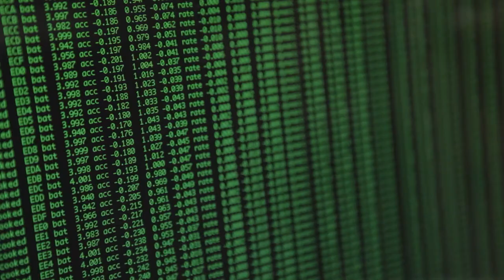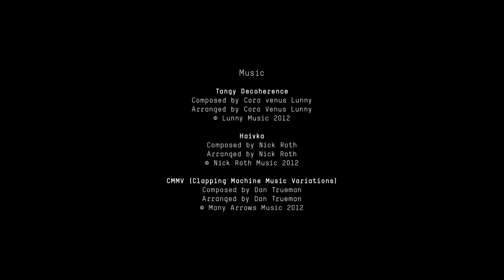Yurodny SciLens Project 2012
The Yurodny SciLens project, launched in July 2012, involves the design and build of new gestural interfaces; physical and virtual electronics that map physical movement data in real time and lead to the development of a new language for the contemporary interpretation of traditional music.